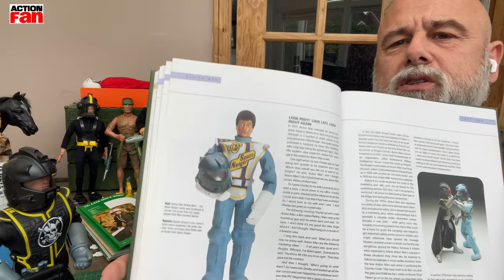Action man/fan,I try to make a bandolier from bathroom sealant update from the cupboard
Update from the cupboard